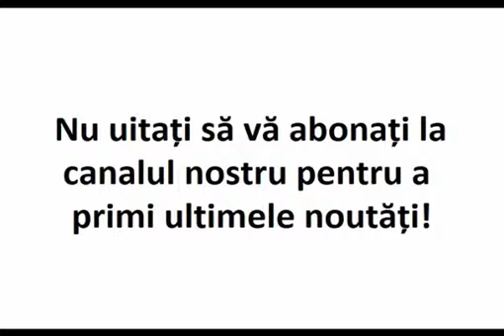Numai prin femeie bărbatul devine cine este el cu adevărat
Parintele Andrew Louth

Extras din Gânditori ortodocși moderni. De la Filocalie până în prezent, trad. de Lucian Filip, Cristian Untea, Justin A. Mihoc, Ed. Doxologia, Iași, 2017.